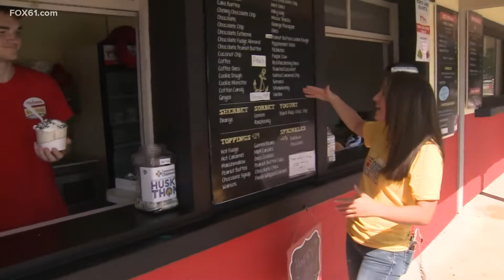Connecticut shoreline ice cream shops offer variety of sweets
Two local ice cream shops in Niantic and Old Lyme offer many options to customers with a sweet tooth. FOX61 Keith McGilvery and Rachel Piscitelli visit them for our Summer Bucket List.